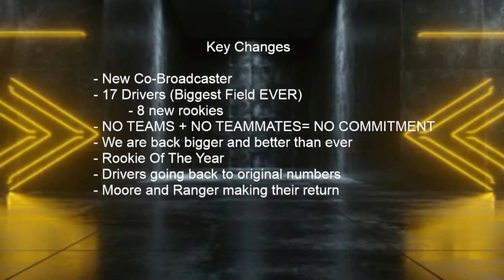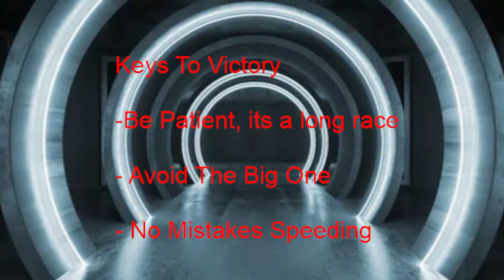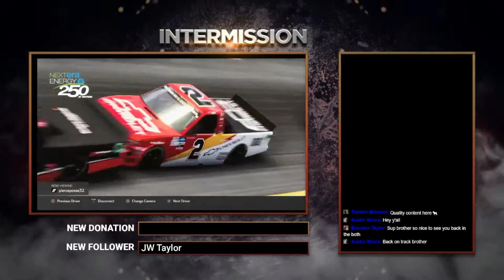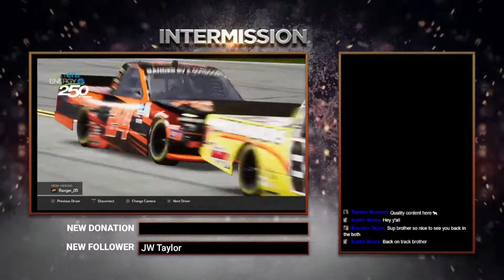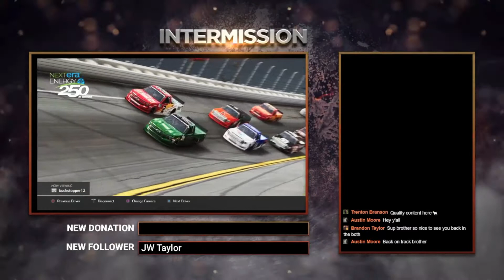NEXXTCAR RACING LEAGUE | SEASON 6 / Race 1 - TRUCK SERIES | Daytona International Speedway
Welcome back to the NEXXTCAR Racing League. Tonight, the Truck Series is heading to Daytona International Speedway for the first race of Season 6. Its gonna be a good one for sure. You wont want to miss the action.